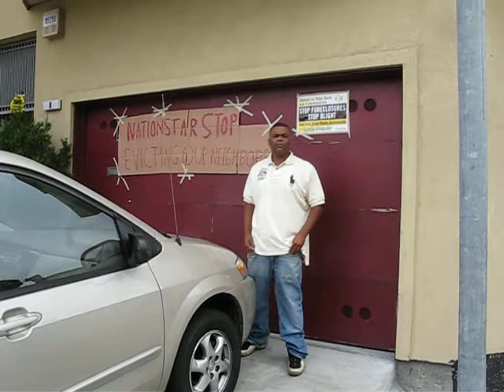Part VIII of Kim Mitchell Eviction Defense From Nationstar in San Francisco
Part VIII of Kim Mitchell Eviction Defense From Nationstar in San Francisco. Community organizers with the Alliance of Californians for Community Empowerment (ACCE), Occupy Bernal, Occupy Noe, Occupy SF Direct Action Workgroup, and supporters and neighbors gathered starting at 6:00am on August 22, 2012, succeeded in pressuring Nationstar to postpone the eviction of Kim Mitchell and his family from the San Francisco home. Next, the Mitchell family hopes to negotiate with Nationstar to obtain a fair deal loan modification so they can remain in their home. (MVI_0042.AVI)